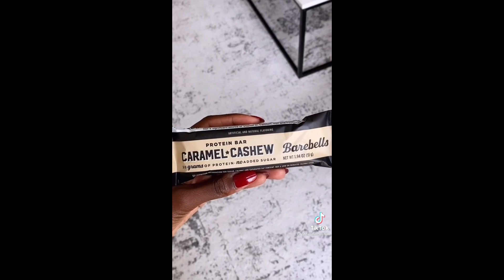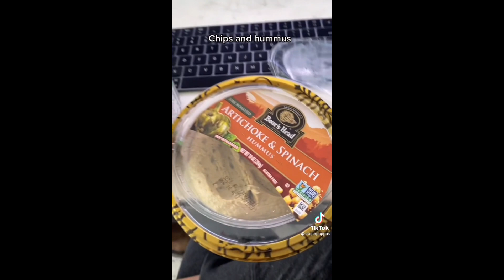🧚What I eat in a day🧚pt 3| *Tik Tok Compilation*